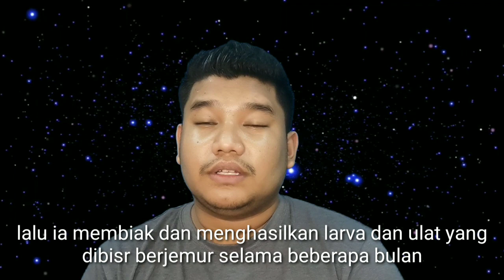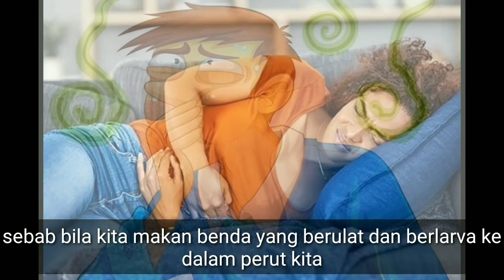Keju membunuh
Muhamad ariff farhan bin abdul rahim